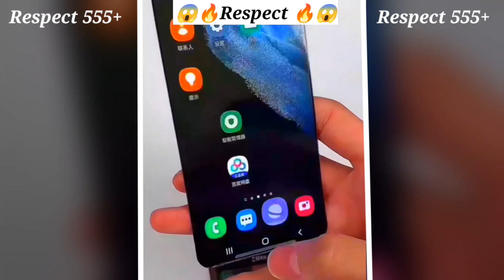Respect 😱🔥💯|ousham| legend Respect 🤯🤯🔥 respect TikTok 😍 youtubevideo part:#3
respect
respect shorts
respect video
respect short video
best japanese car
chocolate videos
respect short
ronaldo
sigma rule
cake

respect
shorts
respect shorts
YouTube shorts
tiktok Respect reels
instagram respect reels
respect song
respect video
respect status
respect your teacher
respect girls
viral shorts
shorts
shorts respect song
instagram viral shorts
YouTube respect short video
youtube shorts
respect the bengali
respect the hindi
respect the women
Respect World of Amazing 99+
Respect Instagram reels
respect short video
respect skills
respect tiktok
respect the human skills
Respect amazing people working
Respect Hard Work
Respect moments
Respect amazing moment
respect
amazing people
respect shorts
respect video

@respect 55576
@World of Amazing 555+
@Respect  555+
@Respect 555 plus